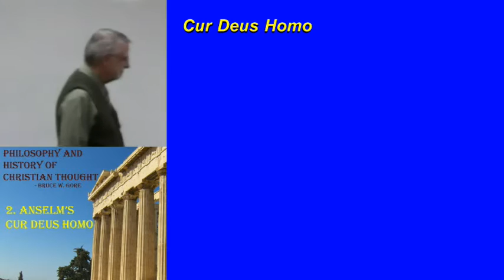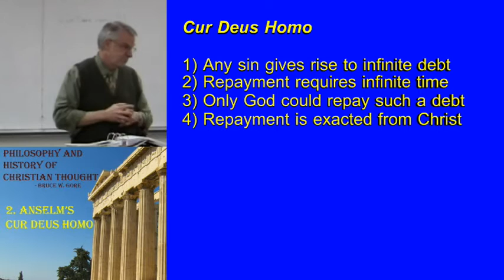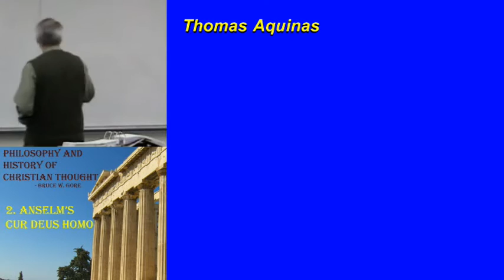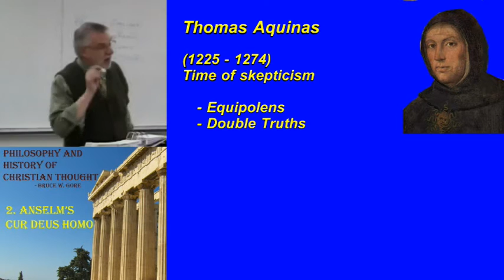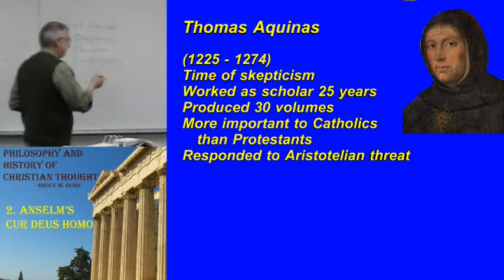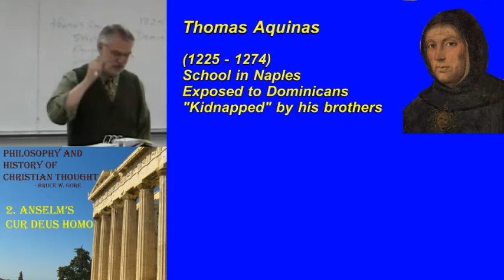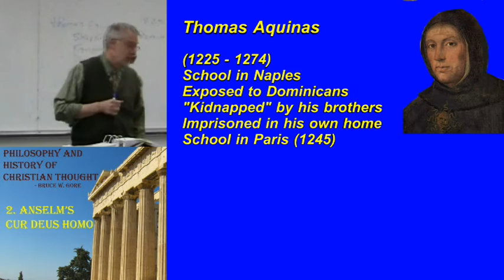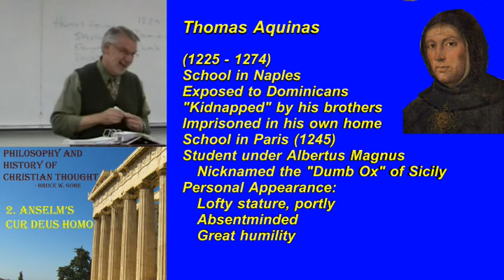35. Anselm's Cur Deus Homo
This lecture completes a brief discussion of Anslem's classic treatment of the atonement, Cur Deus Homo (Why God-Man?). This presentation also introduces the life of Thomas Aquinas, and serves as an introduction to his time, with further discussion of his thought coming in later lectures.